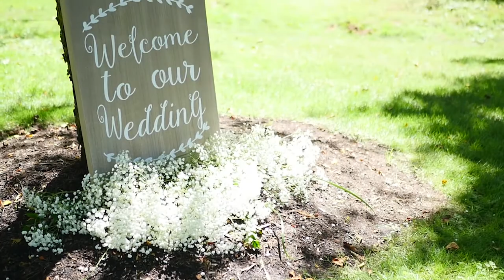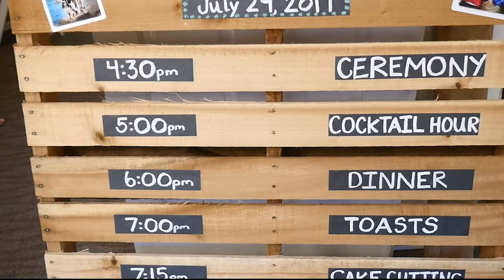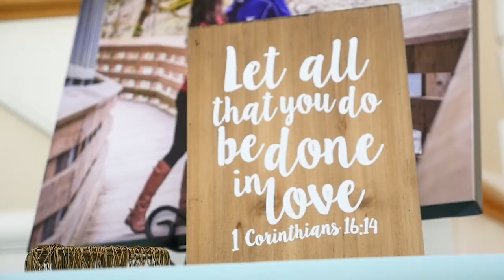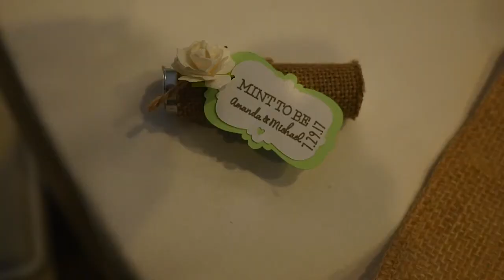Amanda and Michael 2017